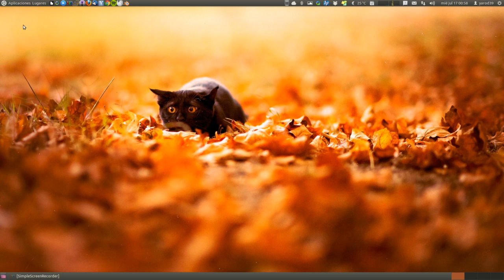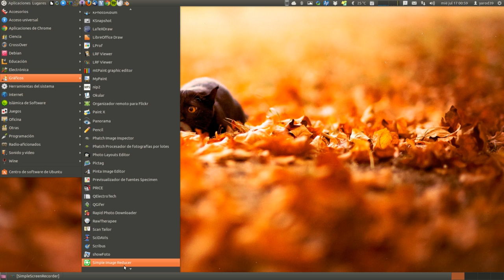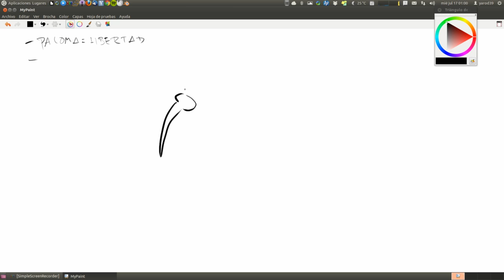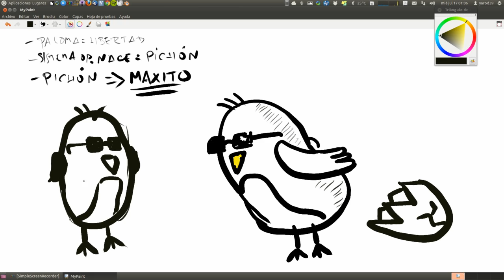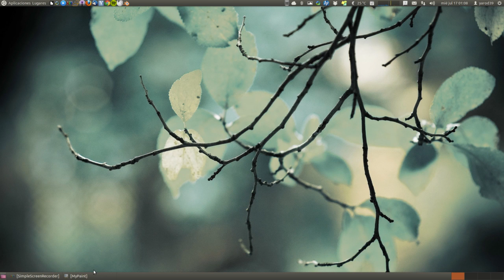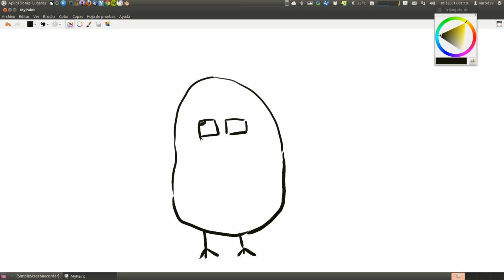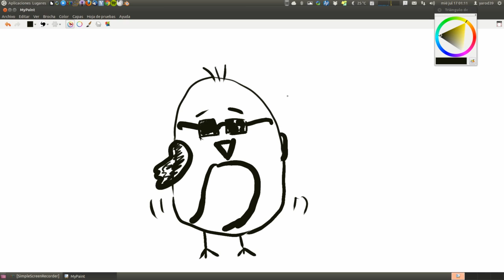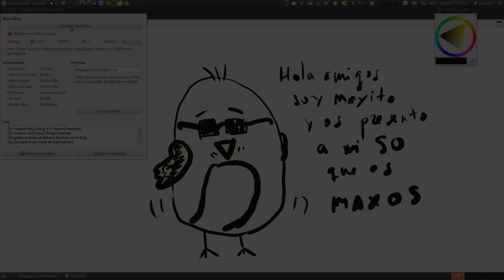PRESENTACIÓN EN SOCIEDAD DE MAXITO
DESPUÉS DE TODA LA TARDE CABILANDO HE CREADO ESTE PERSONAJE COMO MASCOTA DEL NUEVO SISTEMA OPERATIVO MAXOS DE MAXINESOFT, LA COSA SE PONE INTERESANTE, ESPERO OS GUSTE... COMENTADME